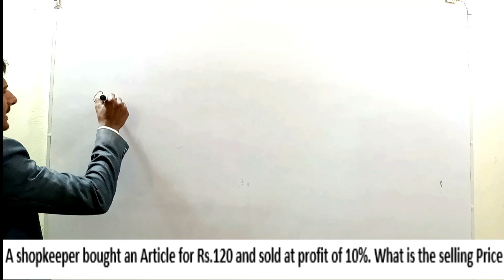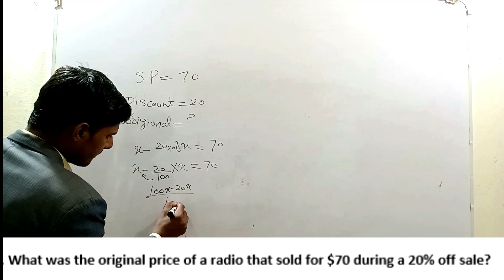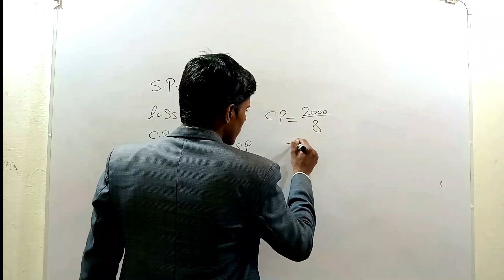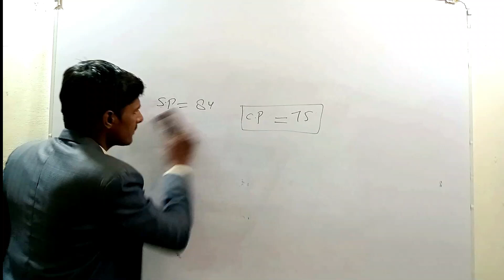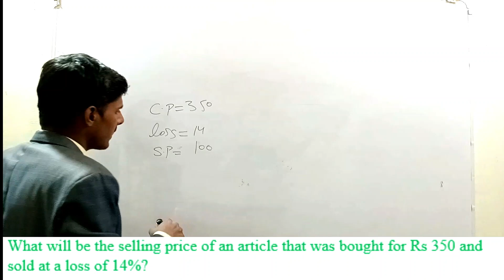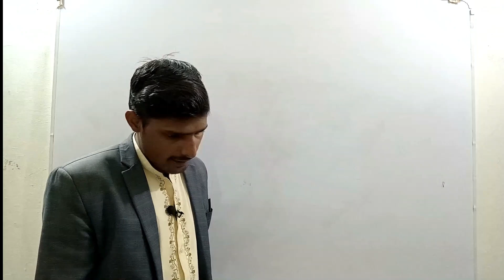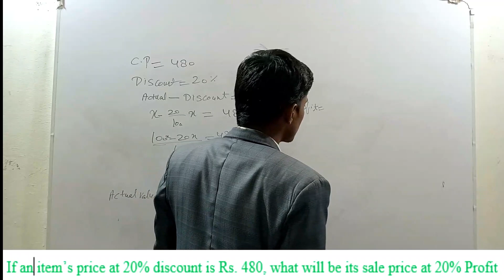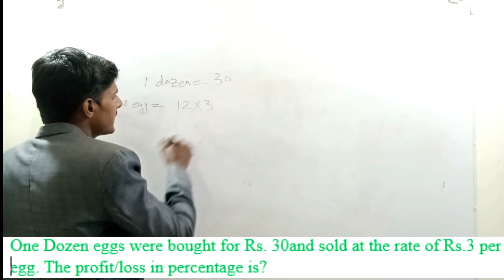Profit and Loss Tricks Solved Examples | Profit and Loss PPSC FPSC NTS SPSC BY AM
MATHEMATICS, quantitative reasoning CAT, quantitative reasoning profit and loss, NAT test math, HAT test, NTS quantitative reasoning, gat general, NTS math, NTS gat general, profit and loss for competitive exams, profit and loss questions in Urdu, profit and loss short tricks, profit and loss tricks, profit and loss problems